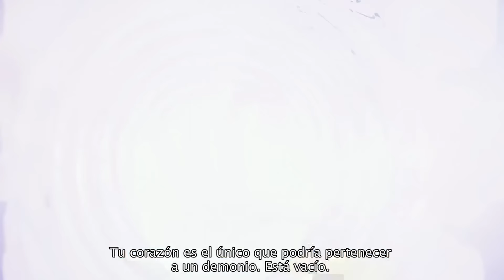Sin NOTICIAS de KINGDOM HEARTS 3 hasta 2017! Kingdom Hearts 2.8 en 4k! (español)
► Ver en HD mola mucho ♥♥!

Muy buenas Corazones y bienvenidos a un video mas con las Xidas!

En este vídeo OS informamos que no tendremos NOTICIAS de KINGDOM HEARTS 3 hasta 2017 y mas informacion como que Kingdom Hearts 2.8 estara en 4k!

Dejad en comentarios cualquier sugerencia u opinión!

► SUB para más videos! Likes y Comentarios ayudan mucho ♥♥.

♛ INFORMACIÓN ♛
♥ Juego: Kingdom Hearts 3 / Kingdom Hearts III , Kingdom Hearts HD 2.8 Final Chapter Prologue
♥ Plataforma: ps4 , xbox one

Muchísimas gracias por los likes y comentarios. Os queremos Corazones!